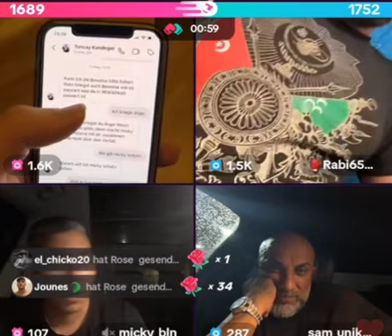❌️‼️Barello 31iger | V-Mann | Part 3‼️❌️